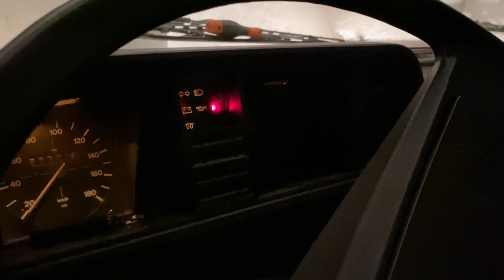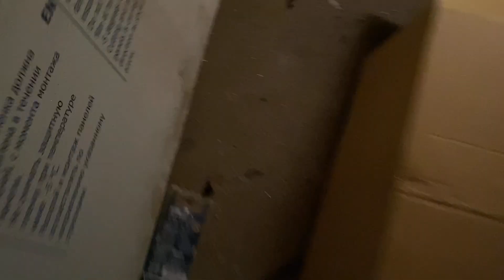DYMIONE „KWADRATY” SIADŁY NA BUSIE | KWADRATOWE LAMPY - MEGA EFEKT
Długo wyczekiwane lampy dymione są już na busie. Efekt jest kapitalny.